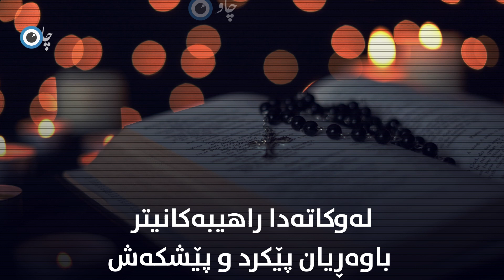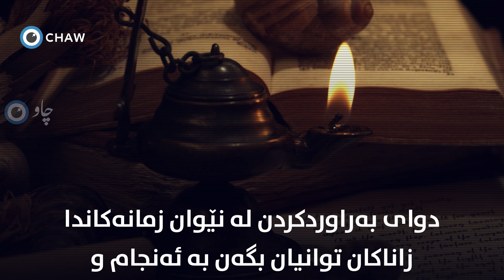نامەیەک لە شەیتانەوە چی تیا نوسرابوو و نهێنییەکەی چی بوو؟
نامەیەک لە شەیتانەوە
چی تیا نوسرابوو و نهێنییەکەی چی بوو؟